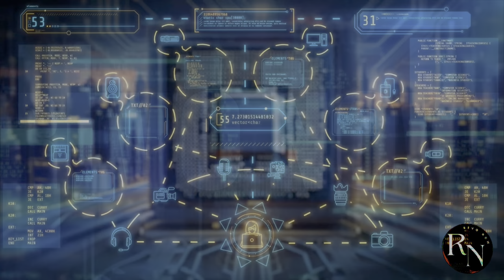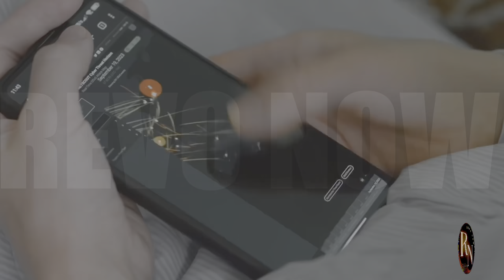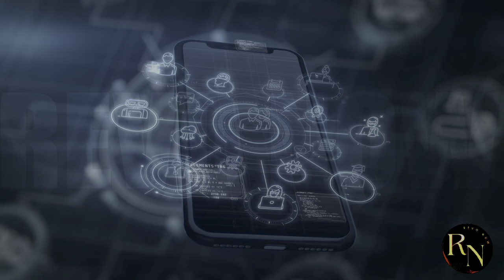How HUAWEI's 6G Tech Will Change Society Forever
In this video, we explore the groundbreaking advancements that HUAWEI is making in the realm of 6G technology. As we stand on the brink of a new era in telecommunications, HUAWEI's innovations promise to revolutionize everything from connectivity to smart devices, enhancing our digital experiences like never before. Discover how 6G will impact industries, improve communication, and pave the way for futuristic applications such as holographic calls and ultra-reliable low-latency communications. Join us as we delve into the potential of HUAWEI's 6G technology, its implications for everyday life, and what it means for the future of the internet. Don't miss out on this exciting journey into the next generation of wireless communication!